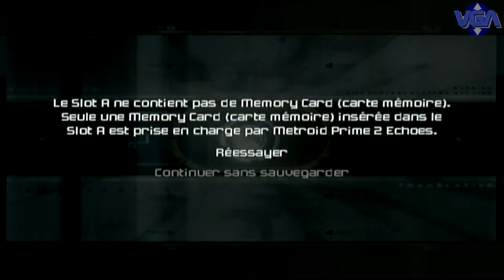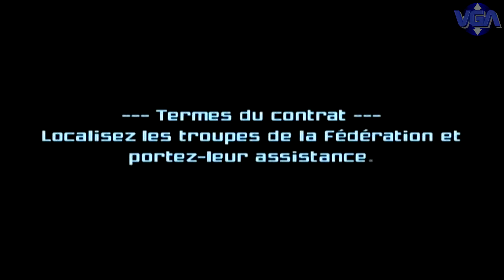Metroid Prime 2 Echoes Gamecube ( 2004 )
Metroid Prime 2: Echoes is a first person action-adventure video game developed by Retro Studios and published by Nintendo for the GameCube. A part of the Metroid series, a sequel to Metroid Prime and the first game in the series with a multiplayer feature. Echoes was released in North America, Europe, and Australia in 2004; and in Japan under the name Metroid Prime 2: Dark Echoes[a] in May 2005.

The story of Echoes follows bounty hunter Samus Aran after she is sent to rescue Galactic Federation Marines from a ship near Aether, a planet inhabited by a race known as the Luminoth. There, she discovers that the troops were slaughtered by the Ing, a race that came from an alternate dimension of Aether. Samus must travel to three temples to ensure the destruction of the Ing, while battling Space Pirates and her mysterious doppelgänger called Dark Samus.

Retro decided to make the game different from its predecessor by adding more focus on storyline and including new gameplay elements. Nintendo launched a viral marketing campaign to promote the game that included several websites written as if taking place in the Metroid universe. The game's single player mode and graphics were praised by critics, while its steep difficulty level and multiplayer components were met less positively. Since its release, Echoes has received several video game industry awards, as well as spots on "top games" lists by Nintendo Power and IGN. Over 800,000 copies of the game were sold worldwide. In 2009, an enhanced version was released for Wii as a standalone game in Japan and as part of Metroid Prime: Trilogy internationally.

While looking for the Marines near Aether, Samus's ship is damaged by severe lightning storms from the planet. Said storms have caused electromagnetic interference that prevented the Marines from communicating with the Federation. Samus finds the troops dead and surrounded by hive creatures called Splinters. The deceased Marines suddenly rise and attack her, apparently possessed, and she fights them off. Samus then encounters her evil doppelgänger, Dark Samus, for the first time, and after a small skirmish Dark Samus jumps through a portal. Samus decides to follow her through it and ends up on Dark Aether, a vile trans-dimensional duplicate of Aether, where she is attacked by a group of dark creatures called Ing, who capture Samus and after stealing the weapons from her suit throw her back through the portal.

Upon returning to Aether, Samus learns that the Marines were attacked and killed by Ing-possessed Splinters, and decides to enter a nearby alien temple structure to look for clues.[9] When she reaches the structure, she meets U-Mos, the last remaining sentinel of the Luminoth, an alien race that have fought against the Ing for decades. They are now on the verge of defeat. He tells Samus that after a meteor struck Aether, the impact was so devastating, it created "Dark Aether", from which the Ing spawned. He also tells Samus that the Ing have taken virtually all of the 'Light of Aether', the entire collective planetary energy for Aether that keeps the planet stable, and begs her to retrieve it, for if either world gains all this energy, the other will perish.

Samus goes to three regions—the Agon Wastes, a parched, rocky, desert wasteland region; Torvus Bog, a drenched swamp area that houses a partially submerged hydrosubstation; and the Sanctuary Fortress, a highly advanced cliffside fortress built by the Luminoth filled with corrupted robots that serves as the Ing hive in Dark Aether—to retrieve the Light of Aether and return it to the Luminoth temples. Samus fights Space Pirates, Dark Samus, and monstrous Ing guardians on her mission. After Samus retrieves three pieces of the Light of Aether, she enters the Ing's Sky Temple and faces the Emperor Ing, the strongest Ing who guards the remaining Light of Aether. Samus defeats the creature and retrieves the last remaining energy, causing Dark Aether to become critically unstable and collapse; however, her path out of the temple is blocked by a horribly altered and unstable Dark Samus. After defeating her foe, Samus escapes as the dark world disappears around her.

Returning to U-Mos, Samus finds that the Luminoth were in a state of hibernation but have now awakened. After a brief celebration, Samus leaves Aether in her repaired gunship. If the player completes the game with all of the items obtained, Dark Samus is shown reforming herself above Aether